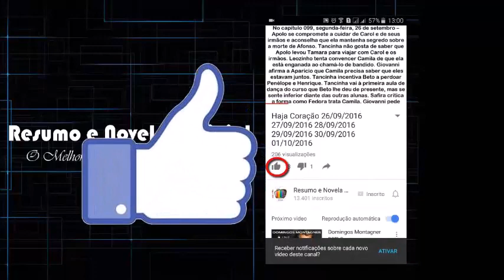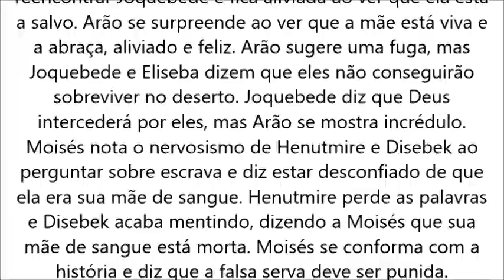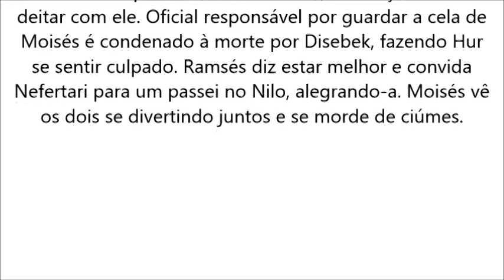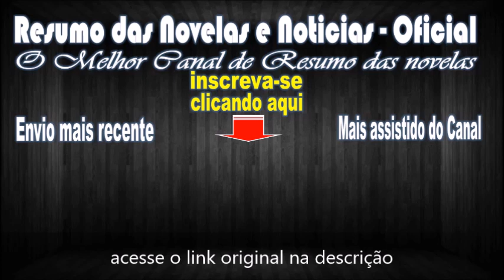Os Dez Mandamentos, capitulo 014, sexta feira, 11 de agosto,11/08/2017